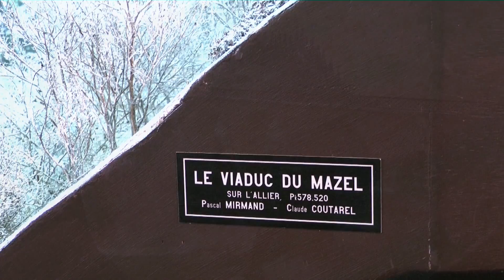Exposition à Rabastens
Exposition de modélisme ferroviaire à Rabastens, dans le Tarn, les 15 et 16 novembre 2014